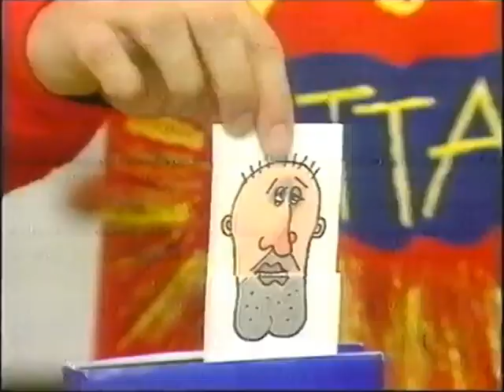Art Attack: Most Wanted (1996, UK VHS Promo)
This VHS promo was voiced by David Holt.

At last, your favourite Art Attacks are now out on a great new video! The most requested bits from the no. 1 show on kids' TV are all on Art Attack's Most Wanted!